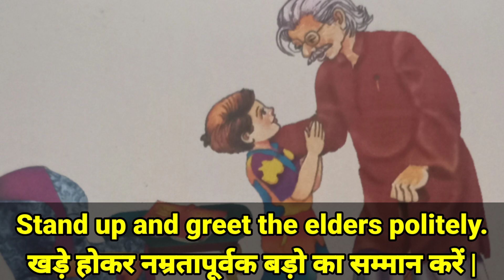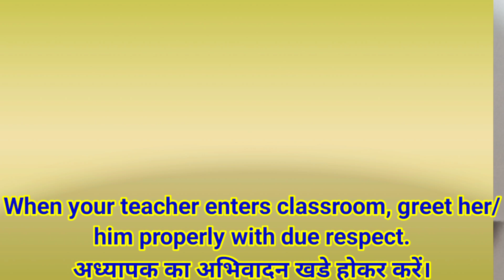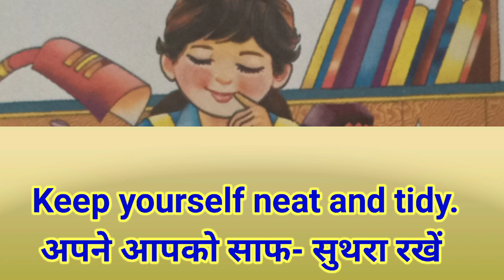good manners for kid's/ let's learn good manners for kid's